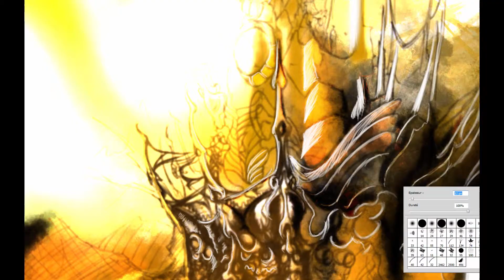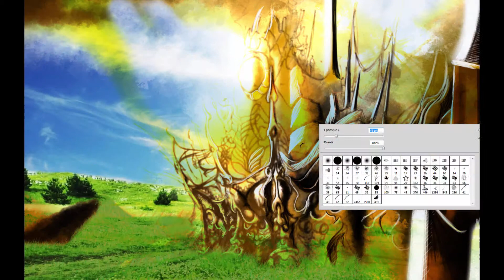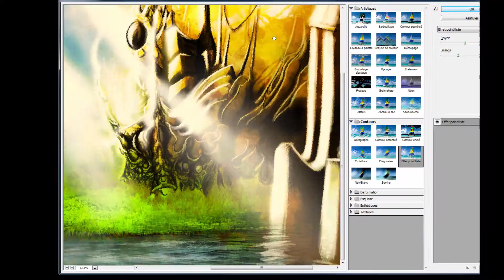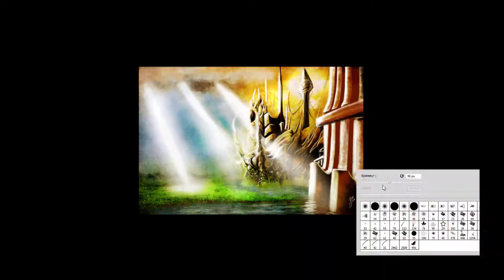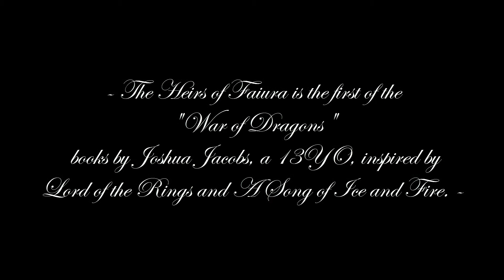The Heirs of Faiura [Speed Paint]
Song By Hans Zimmer - Now we are free

The Heirs of Faiura is the first of the "War of Dragons" books by Joshua Jacobs, a 13YO, inspired by Lord of the Rings and A Song of Ice and Fire.

It is a illustration to support Joshua Jacobs!